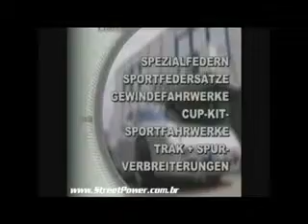ML 141080523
Video Migrado